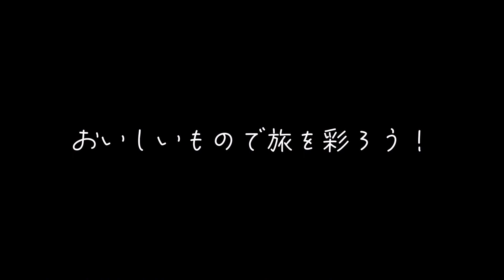熊本グルメ42 菜な 繁華街にあるおしゃれな居酒屋さん✨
菜な

熊本への旅の1軒目！
ここで飲み食いしました。
おしゃれな居酒屋でした。
おいしくいただきました♪